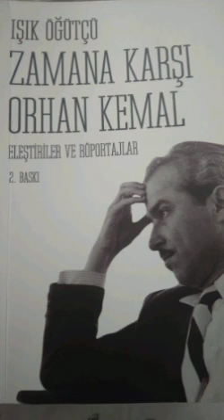Romanları Üzerine Söyleşi Behzat ay ve Özgül Erten